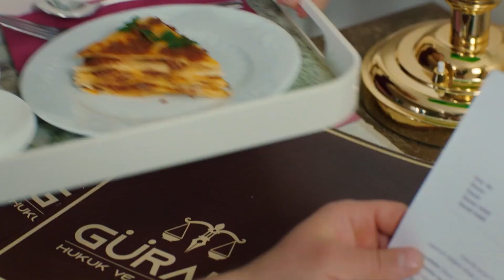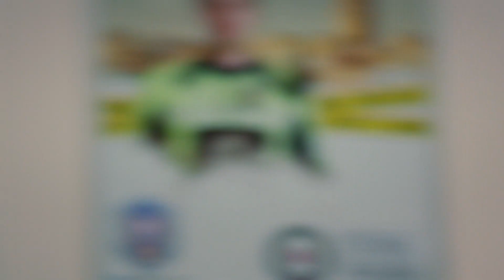30 Dakikada Kuzey'in Eve Dönüşü | Aşk ve Umut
30 Dakikada Kuzey'in Eve Dönüşü | Zamanda Bir Yolculuk

Oyuncular: Hakan Dinçkol (Kuzey), Arda Esen (Bülent), Zafer Demircan (Feraye), Cemre Kurum (Elif), Gamze İğdiroğlu (Handan), Eda Elif Başlamışlı (Zeynep), Furkan Okumuş (Ege), Zeynep Melis Girşen (Melis), Serap Önder (Naciye), Özgür Tanık (Gönül),Eren Çalı (Yiğit), Aleyna Çalışır (Melodi), Oğuzhan Karbi (Arda), Aykut Ünal (Suat), Burcu Almeman (Mürvet), Duygu Keser (Yıldız)

Künye

Yapım: Focus Film
Yapımcı: Nilgün Sağyaşar
Yönetmen: Gürsel Ateş, Reyhan Usta
Senaryo: Merve Balıkçı, Baran Gündoğdu